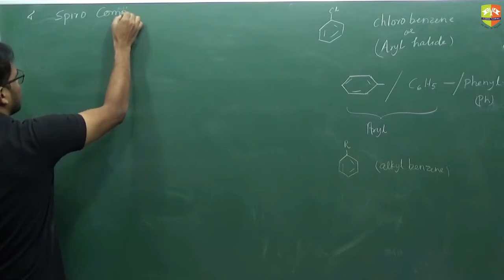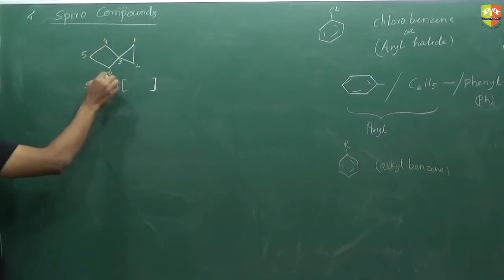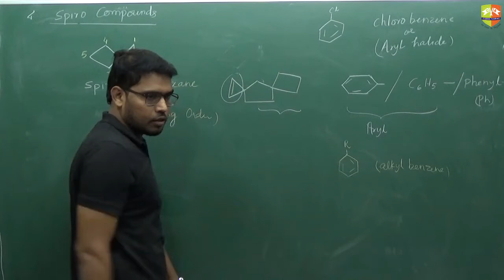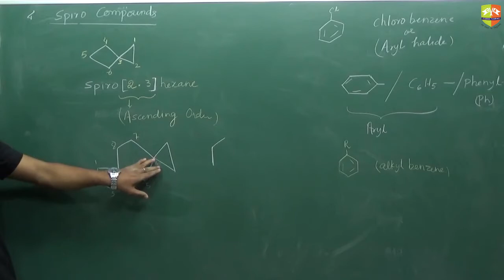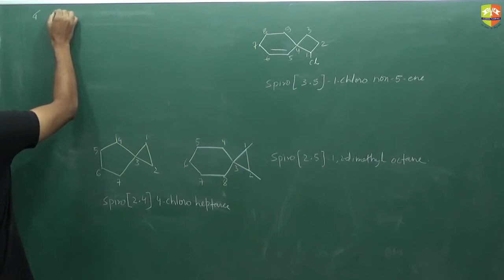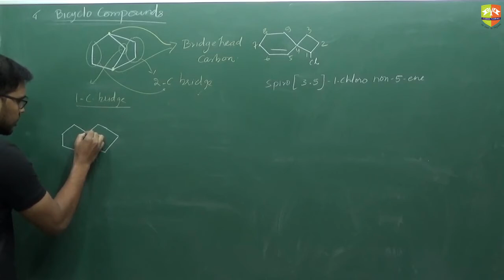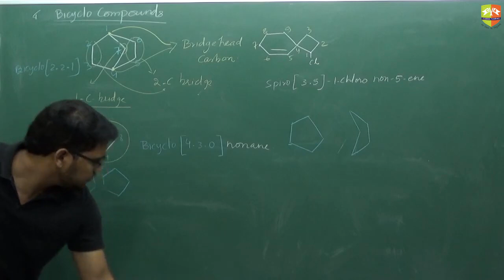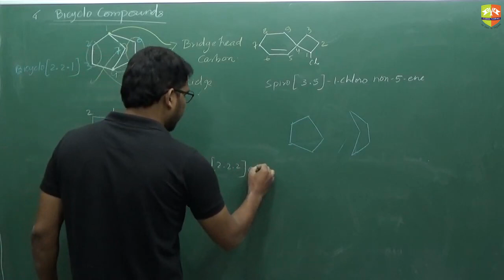Nomenclature 13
Enjoy Learning!!!